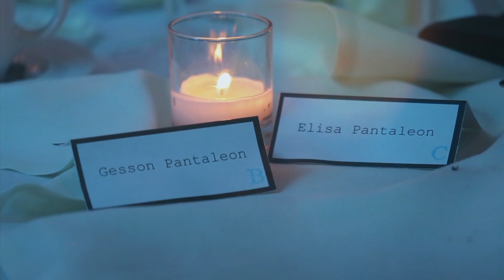simple love - ellisa & gesson